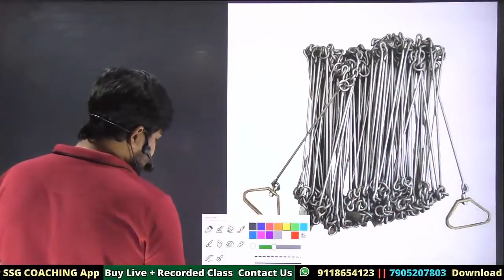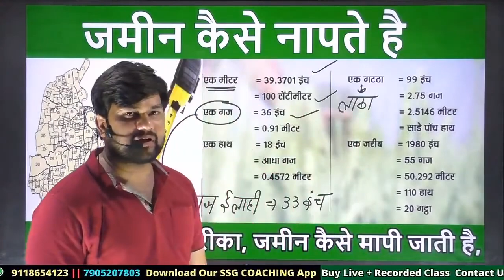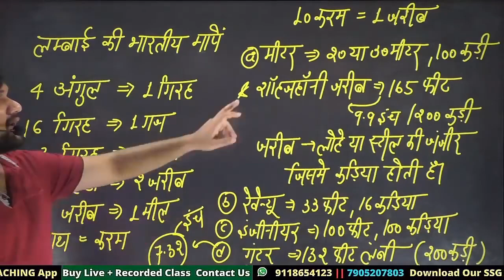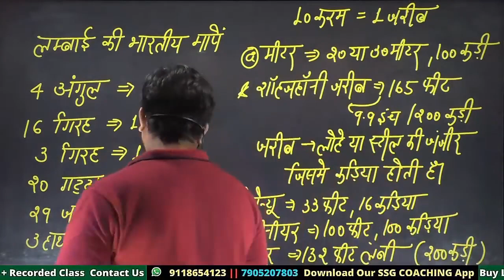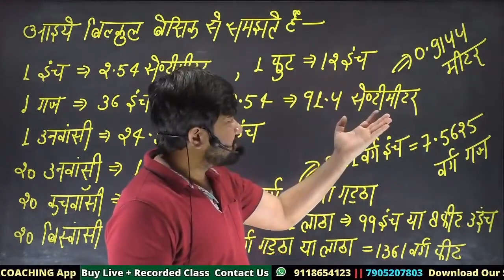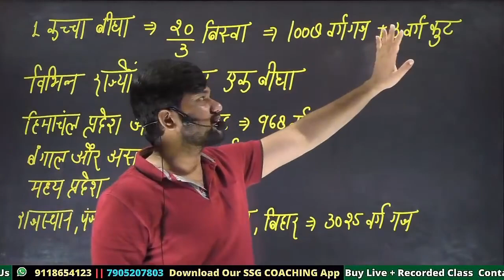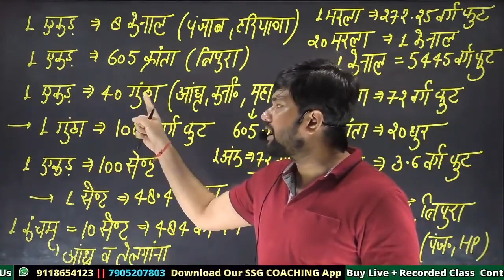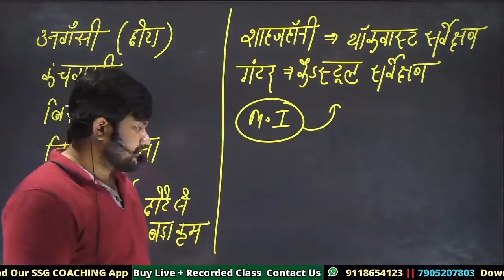ग्रामीण परिवेश ( भूमि पैमाईश): भूमि मापन, Bhumi Paimaish,भूमि पैमाईश, जरीब, बिस्वा, बीघा,Bhumi Mapan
Reasoning Class